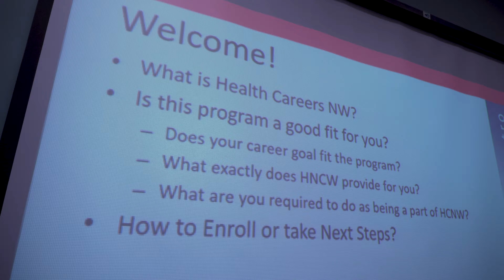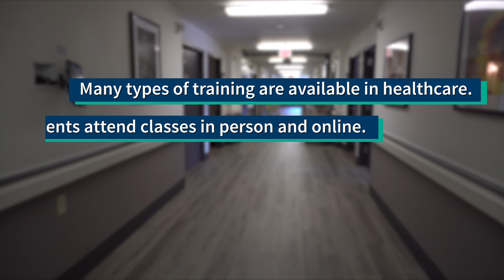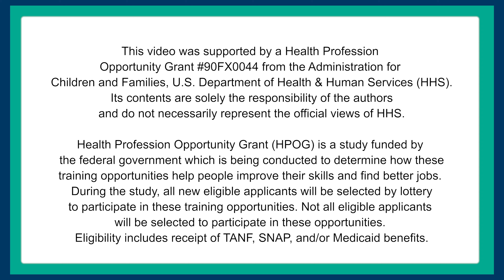My New Career: How I Decided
Job seekers share how they worked with their Career Coach to decide on a career path.